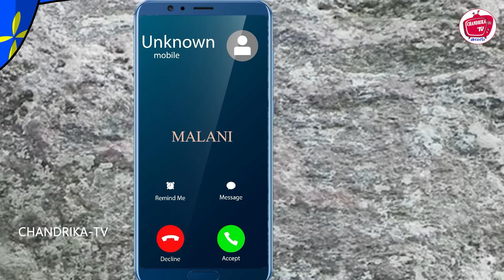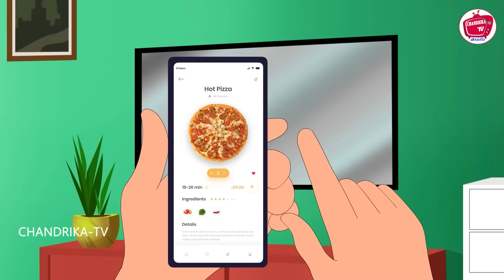పేద అక్క చెల్లెళ్ళ పన్నీర్ కిచిడి | Telugu stories | Telugu kathalu | Telugu moral stories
పేద అక్క చెల్లెళ్ళ పన్నీర్ కిచిడి paneer kichidi | Telugu stories | Telugu kathalu | Telugu moral stories | Stories in Telugu | Telugu fairy tales | Sister Stories | Chandrika moral stories | Chandrika TV Telugu